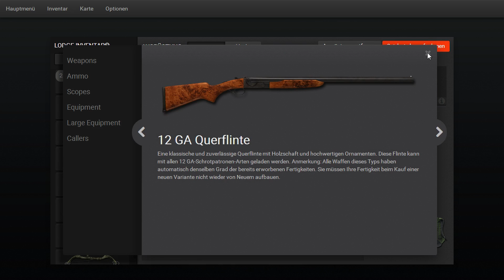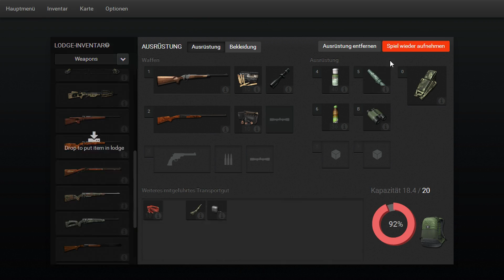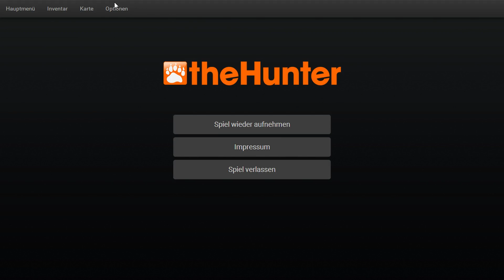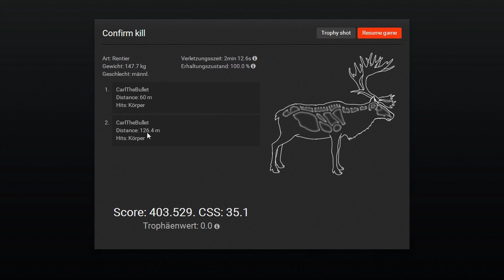Auf der Jagd mit Carl Let's Play The Hunter 2015 #1 Hemmeldal (Rentier) 1/2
Huntername: CarlTheBullet